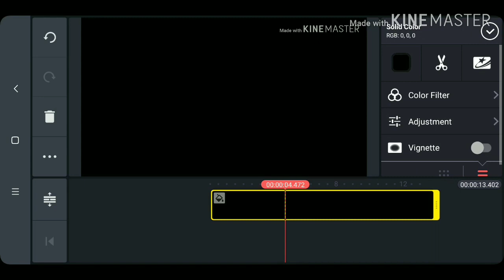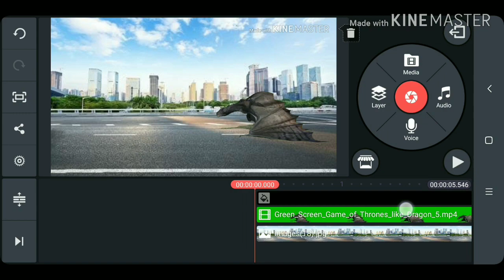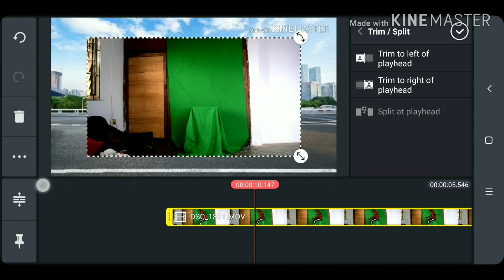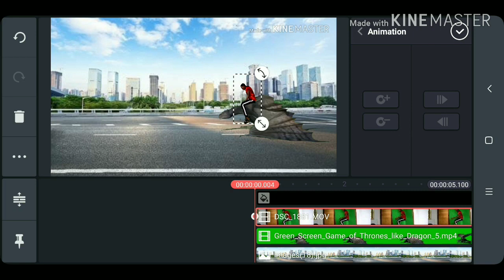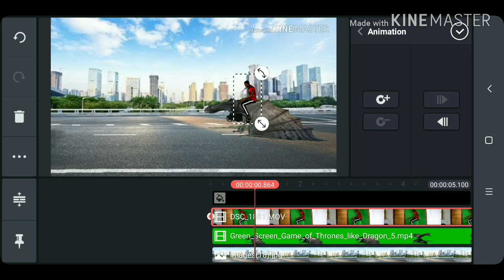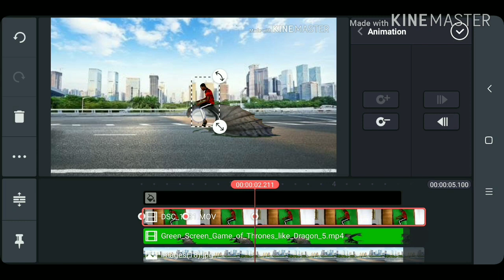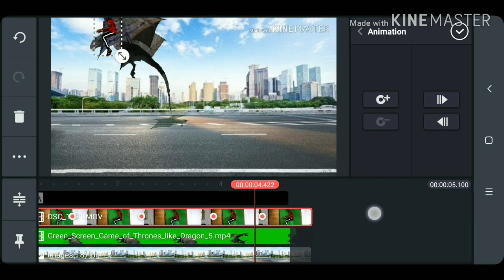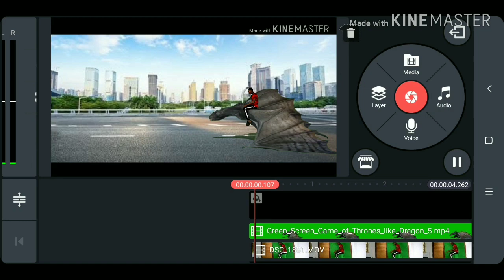How to fly a dragon in kinemaster/ kinemaster vfx editing tutorial